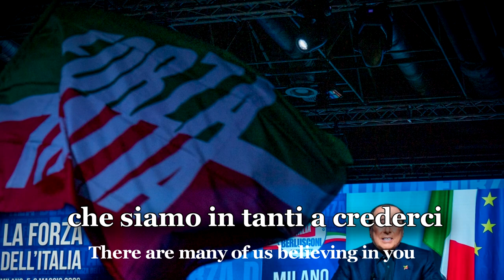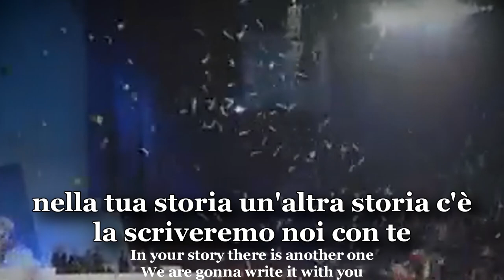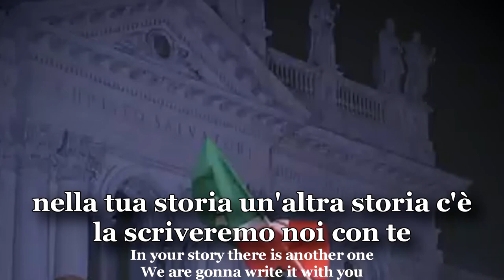Inno di Forza Italia - Forza Italia anthem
This is probably the quickest video I have ever created.
Silvio Berlusconi, one of the most influencial figures in the italian politics, passed away today. He was a very controversial potician but, indipendently from the ideas, it is undeniable that italy has lost an important person who changed the story of an entire nation.